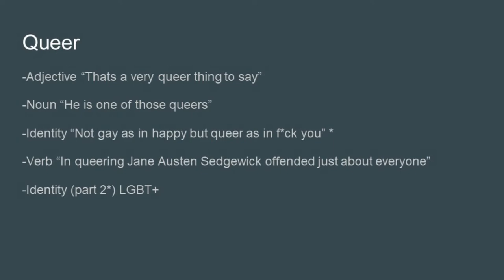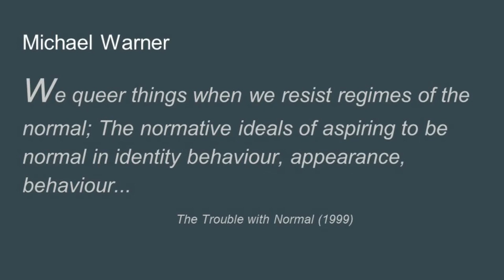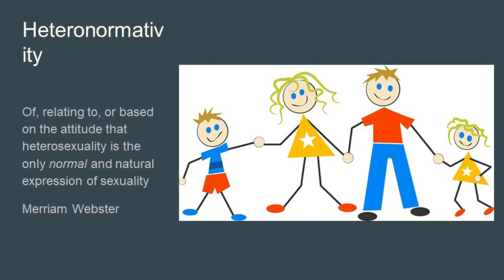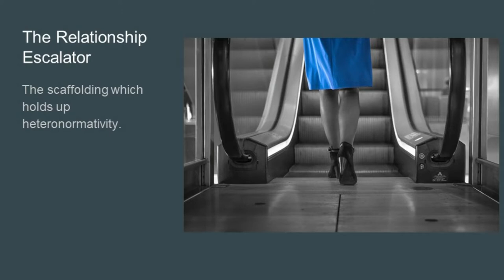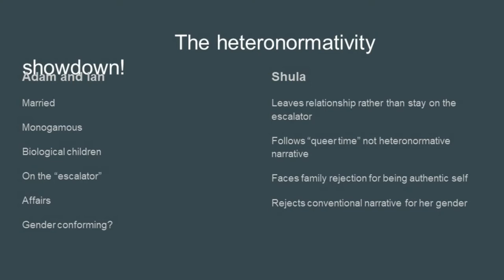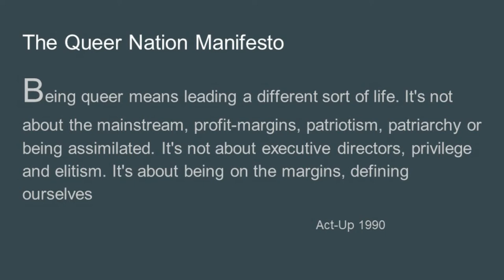Karen Pollock, Psychotherapist, on "Queering Shula" at Academic Archers 2019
Queering Shula, Karen Pollock, Psychotherapist specialising in Gender, Sexuality and Relationship Diversity

Conference videos
Life stories
Project evaluations